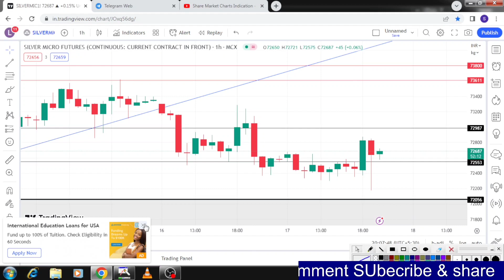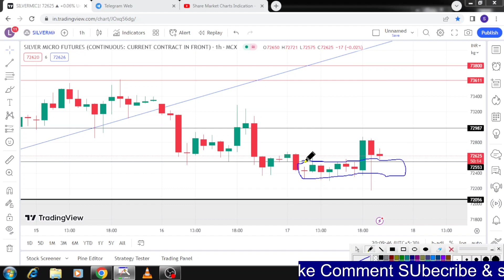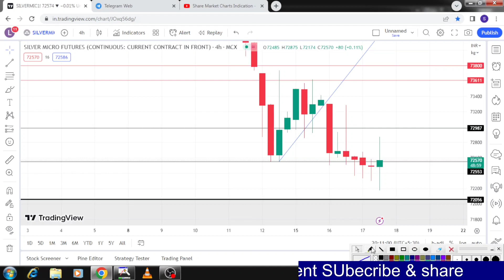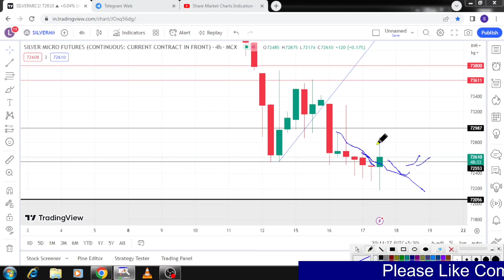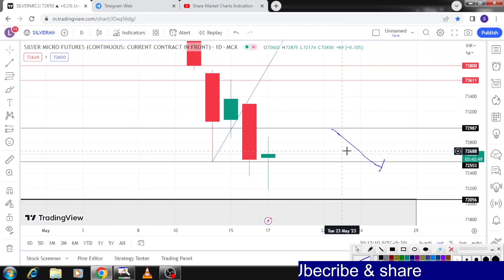Silvermic Live trade analysis|Silver|Commodity|Support Resistance|MCX|आज ke चांदी Trade?17-May-23